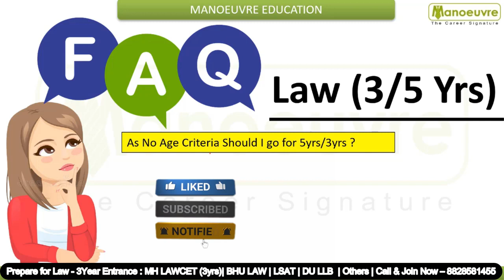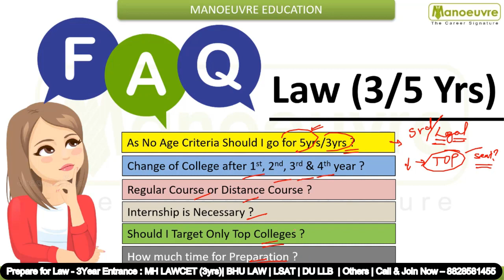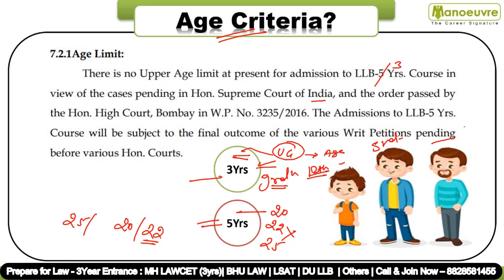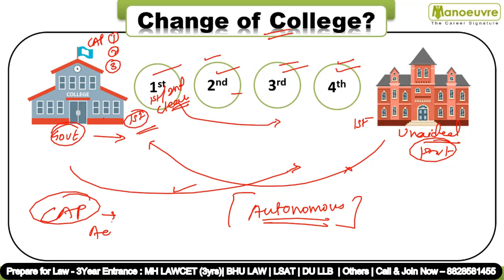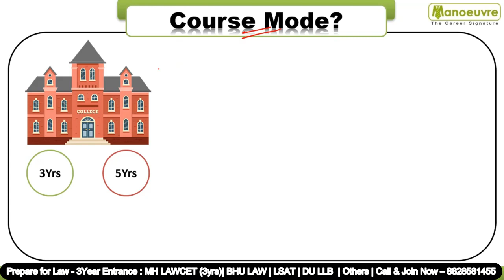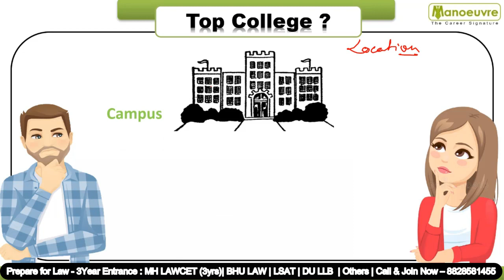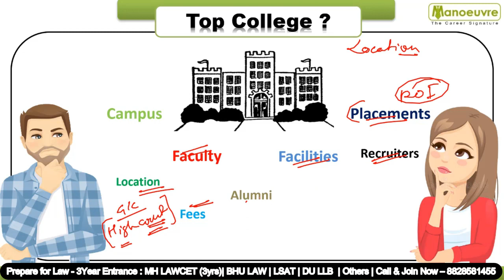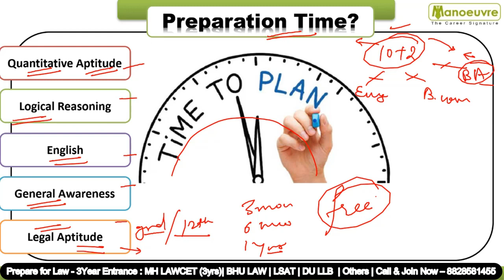Most Frequently Asked Questions From Law Aspirants I Must watch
Call/WhatsApp on
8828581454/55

CLASSROOM COACHING :-
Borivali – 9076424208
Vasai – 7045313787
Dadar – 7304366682